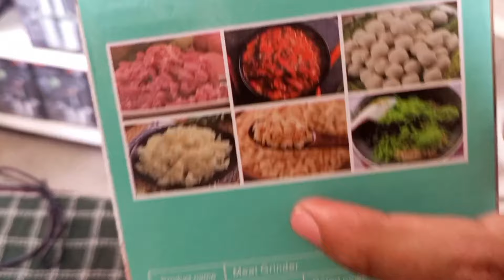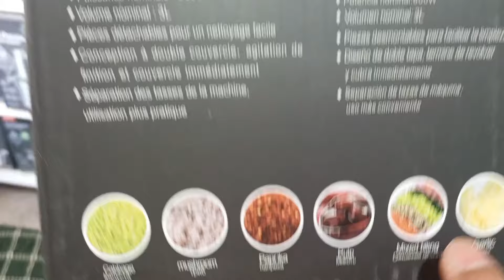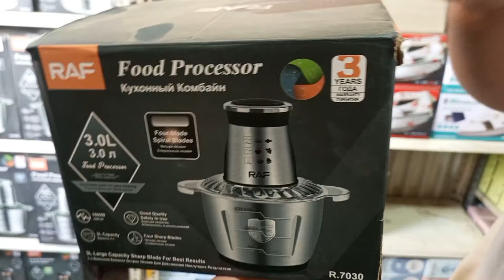Best Kitchen Chopper For Vegetables & Meat | Home Appliances Wholesale Market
Dosto Meny Aaj K Es Video Me Aapko Ye Btaya Hai K Meat Choppers & Grinders ko Kasy BUY/Khareed Kara Jaskta Hai Or Unki Storage Capacity Ktni Hai OR B Bht Sari Chezein Hai to Video ko Puri Dkhein - Thank You So Much.

Products To Be Covered :
Meat Chopper Machine | Meat Grinder
Meat Chopper Review | Meat Mincer | Vegetable Chopper | Home Appliances
Meat Chopper Machine Review | Chopper Machine Price
Food Chopper | Meat Chopper | Electric Meat Grinder | Home Appliances
Kitchen Life Easier Products | Juicer Machine | Spice Grinder | Chopper | Wholesale Electronic Shop
Best Meat Chopper Machine 2024 | Review & Unboxing | Wholesale Rate